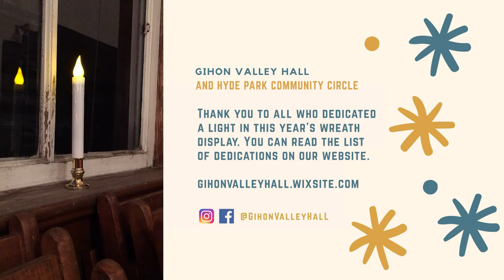20th Annual Hyde Park Lighting of the Wreaths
Watch the Gihon Valley Hall Committee and the Hyde Park Community Circle collaborate on the 20th Annual Hyde Park Lighting of the Wreaths.

Community members read the dedications that have generously been made by our Hyde Park neighbors. Even though we cannot gather together in person this year, there will be holiday music and vibes comin’ atcha wherever you are. ✨

FOLLOW GREEN MOUNTAIN ACCESS TELEVISION